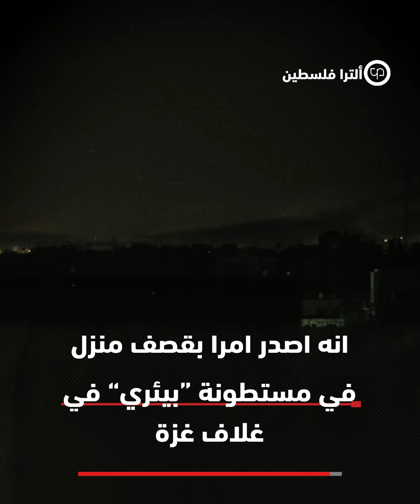إسرائيل تقتل "مواطنيها”.. ما هو إجراء هانيبال؟